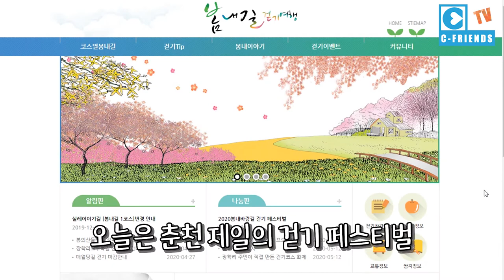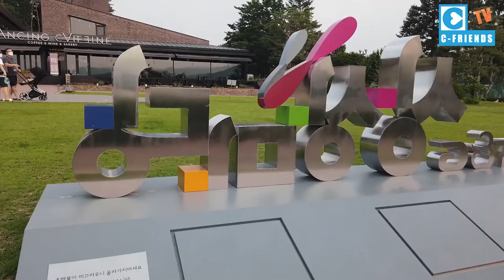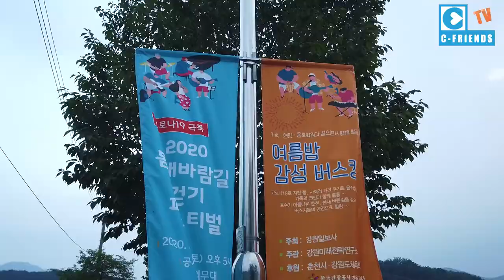‹EP.40›코로나19극복(봄내바람길걷기페스티벌)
코로나19 극복 걷기대회에 참여한 씨프렌즈
춘천의 핫스팟 의암호에서 스카이워크를 돌아 11키로 걷기대회
좋은행사 만들어줘서 감사합니다~~